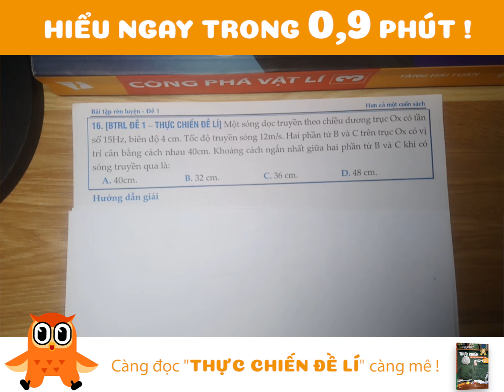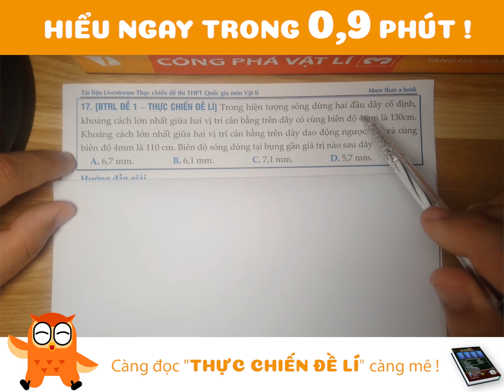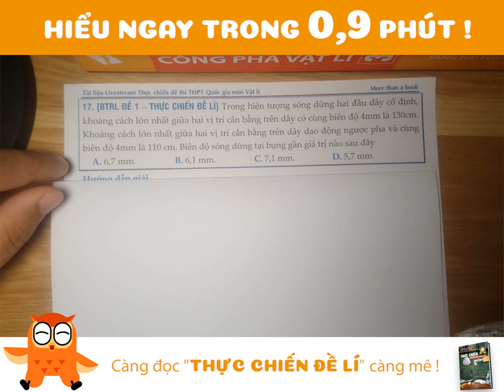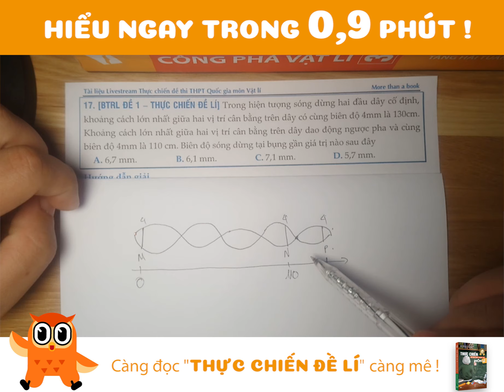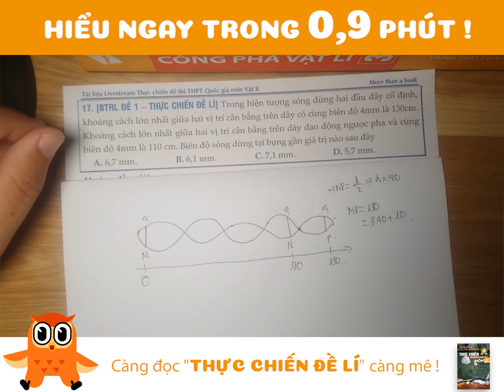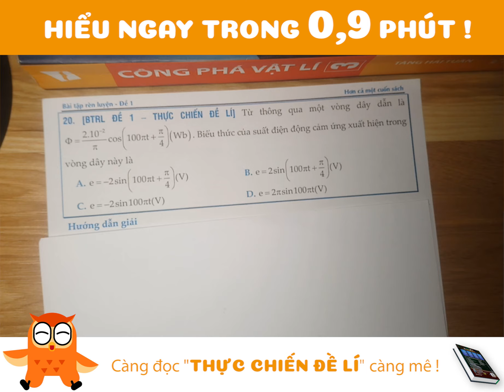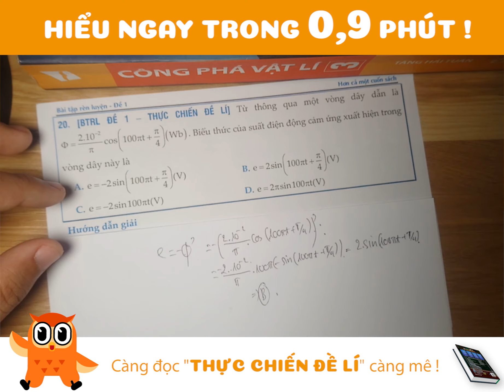[Sách THỰC CHIẾN ĐỀ LÍ - Đề BTRL 1] - C16 - 20